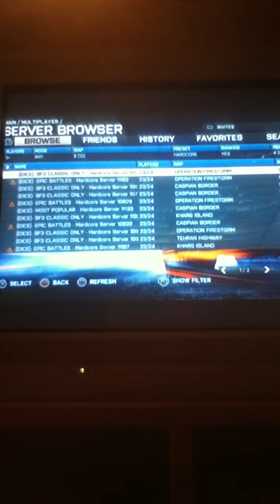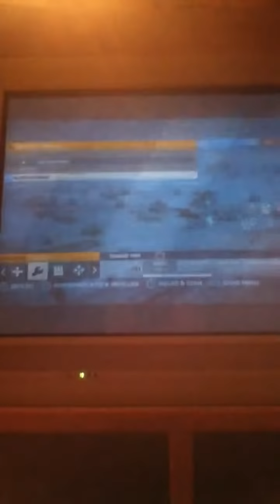Bf3 Section: Conquest Operation Firestorm